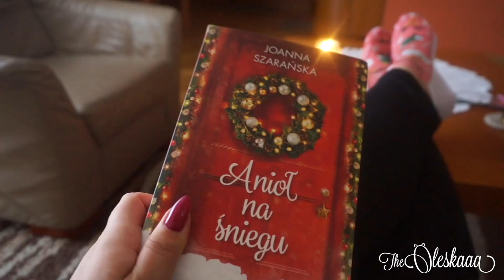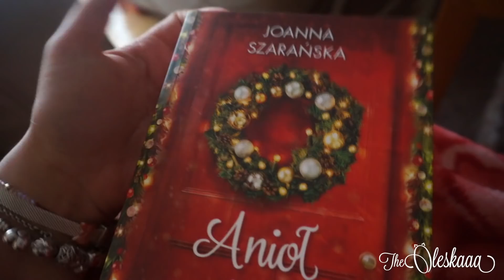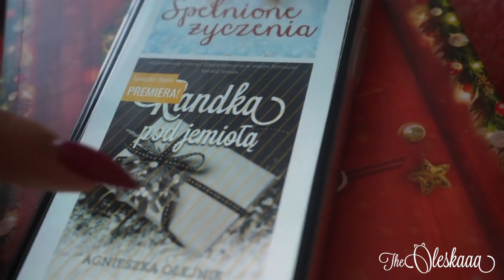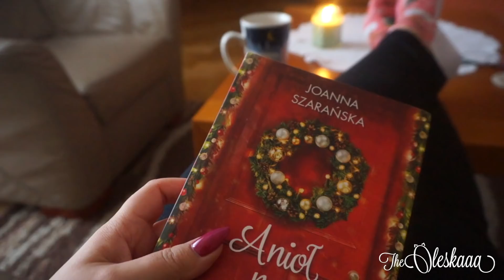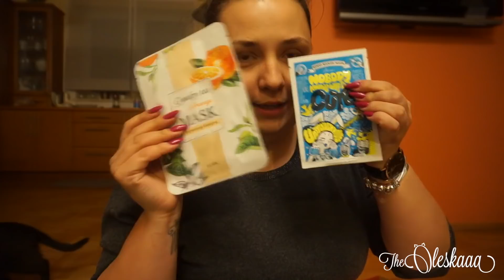Otwieram paczki PRowe 🎅🏻🎄 (pseudo)VLOGMAS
Mam na sobie:
- sweter QUIOSQUE
- zegarek Daniel Wellington
- kolczyki PANDORA
- bransoletki PANDORA, ZoZo Design

kolor: Go Bolivia!

NAPISZ DO MNIE:

Olga Kulik
MEDIAKRAFT POLSKA
Nowy Świat 60/8
00-357 Warszawa

*Film powstał we współpracy z Wydawnictwem CZWARTA STRONA. Wszystkie opinie są moje własne.